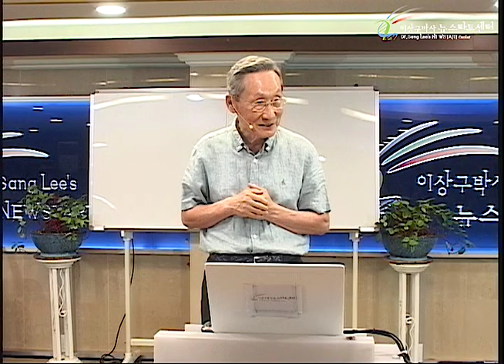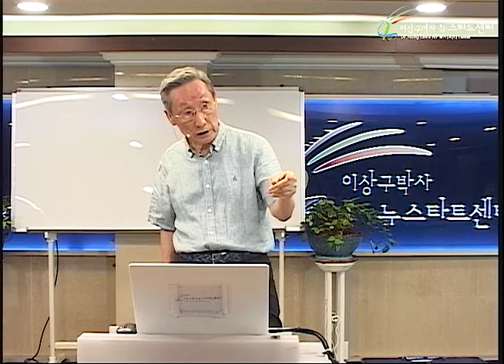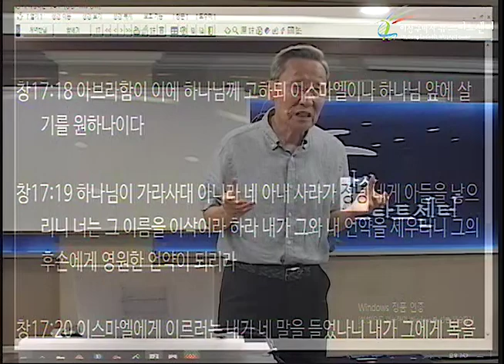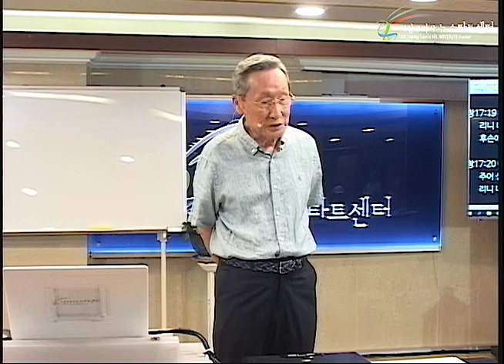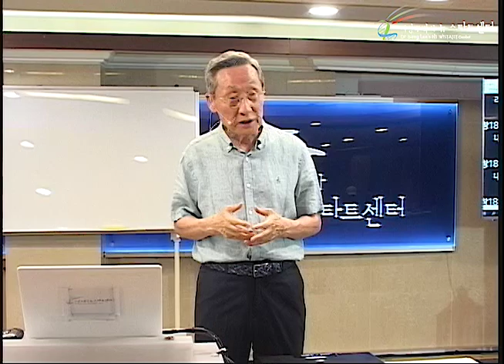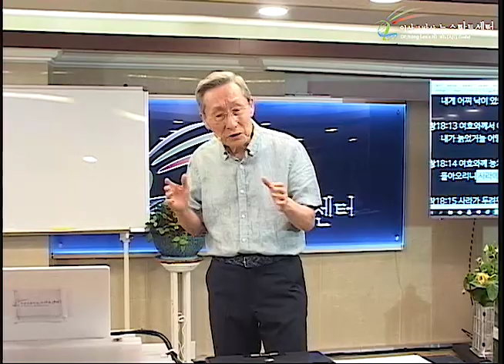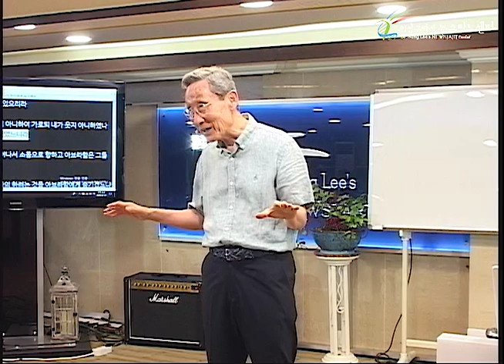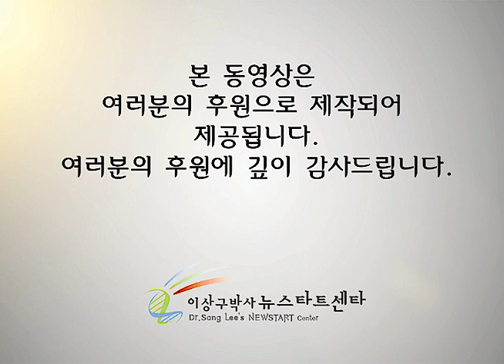H230 07 믿음없는 아브라함에게 믿음을 주셨다